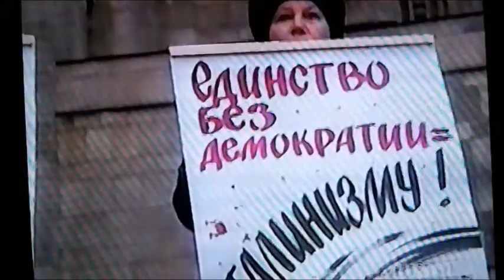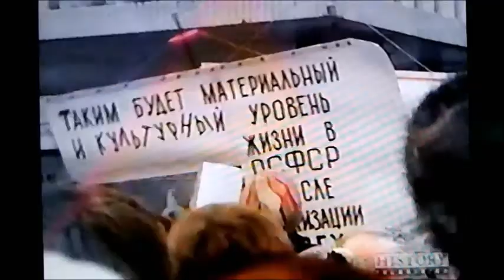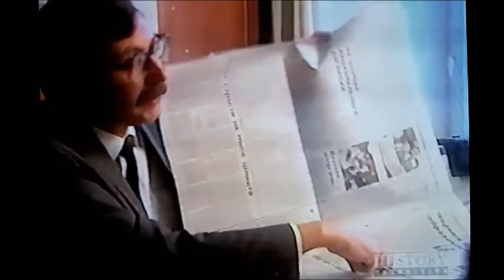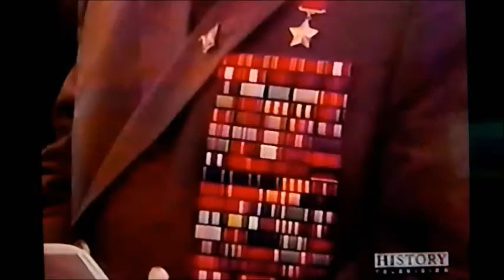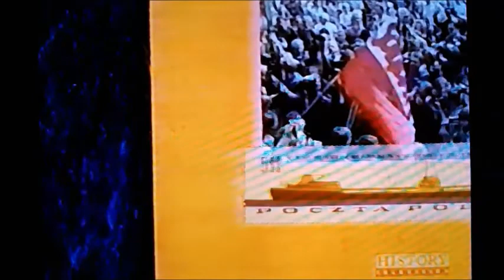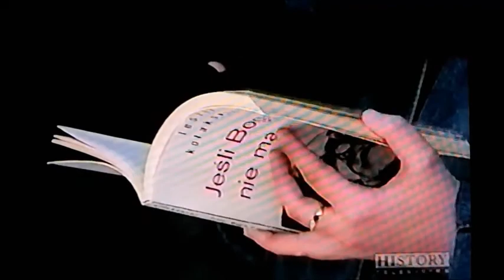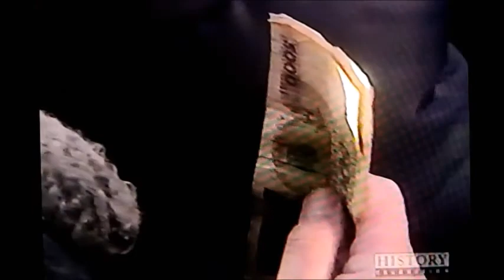The Struggle for Democracy with Patrick Watson - Postscript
In this 'Postscript' episode, Watson takes one more journey to witness the extraordinary events across Eastern Europe in the spring of 1990.  Reporting from Romania, Poland and Russia, Watson highlights the spectrum of responses authoritarians may take in the face of the variety of tactics open to massive popular uprisings seeking change, from the doomed murderous reaction of a panicked Nicolae Ceaușescu,  to the weekly town hall style workshops on democracy held by Polish tradesman turned statesman Lech Walesa, to the opposing nascent demonstrations in Russia, harbingers of the coup attempt to come the following year, and the "less shock, more therapy" economic turmoil the new decade would bring. Notable commenters include Supreme Soviet Deputy Sergey Stankevich, who understood the necessities of democracy better than many present day westerners, and some enthusiastic Romanian activists who bravely opposed a vicious regime desperately clinging to power.

The tone of the episode reflects that of the time, one of great hope, when the future was something one could look to with enthusiasm.  With 30 years of hindsight it is possible to consider this attitude premature, not knowing at the time it was most likely among the few high water marks of democracy's global reputation. For the future would hold apathy and inaction in the face of Balkan ethnic cleansing, Tiananmen crackdown, and Rwandan genocide; Regressive socio-economic policies attempting to undo the New Deal, Great Society, and Voting Rights Act; Counterproductive military strategy to face the largely self-made threat of terrorism; Decaying public education system and monopolistic media structure which undermines the need for an informed citizenry able to recognize their best interests and act accordingly(see ACA); Economic crises spurring the rise of reactionary right-wing politicians across the world, notably among Western democracies.  All this has culminated in the United States with the installation of Mafia Don President Donald Trump, who is reviving principles and practices which are a retrogressive step in the progress of democracy.  As we move from market economy to market society, where monetary values replace moral values, everything is commodified, which technology is enabling with increasing rapidity.  It is the democratization of services in a gig economy, which offers work but little security.  As the democratic state collapses under the weight of its corruption and partisan gridlock making it unresponsive to the changing needs of the population it morphs into a corporate state beholden to the donor class and their army of well-funded lobbyists which now swarm Washington DC, emboldened by Supreme Court rulings like Bush v Gore and Citizens United v FEC, as well as Federal legislation such as the 1996 Telecommunications Act, 1999 Financial Services Modernization Act, 2001 Patriot Act and various State level redistricting laws and voter suppression tactics allowing incumbent politicians to choose their voters, thus virtually assuring reelection. The population becomes the mere bloated appendage from which a Military Financial Industrial Complex can create bubbles to periodically burst forcing bailouts to extract from the Treasury the taxes those same corporations can avoid.  As it tightens its grip it will lose its hold and all that will remain to it will be the monopoly on violence, which will last be privatized after every other function of government will have been, that violence which is the only thing that maintains the economic imbalance the 0.01% represents.  The democratization of wealth will only come with the democratization of violence, equality will be assured by the equal threat of force that all must either possess, or be affiliated with.  A Government by assassination, a neo-feudalism wherein the peasants and knights alike wear swords, each person the sovereign defender of their own liberty, and the success of any revolution is the mark of its legitimacy, and possession will be 10/10ths of ownership.  The noble experiment of rational popular self government will have run its course, perhaps to slumber a further 2000 years, until the hairless apes emerge from their oppressed and coddled political infancy.

Posted in the public interest as an urgent educational service, however by this time it may only serve as a nostalgia inducing historical document.

Poster owns no rights, places no ads, gains no profit.